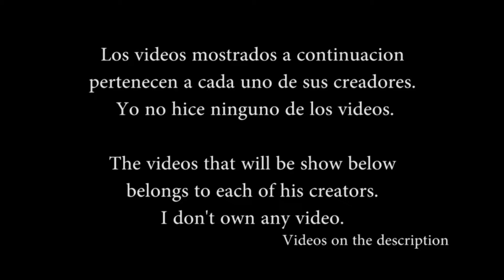[Montage] Geometry Dash - Shut Eye/Multex: Gravity - "Level Mashup"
Hey! esta vez traigo un montage muy diferente, a mi parecer mas divertido y mucho mas editado, disfrutenlo :D

Hey! this time i make a VERY different montage, i guess that is more funny and too much more edited, enjoy :D

Thanks to Xetha for help me with the Gravity title :D

Lo siento, esta vez use demasiados videos (mas que en el montage de ultrasonic) entonces, aca estan los canales / Im sorry, this time i used a lot of videos (more than the Ultrasonic montage) so here are the channels:

Si no te gusta que tu video aparezca, notificamelo por favor.

If you dont like that your video was showed on the video, please notify it to me.